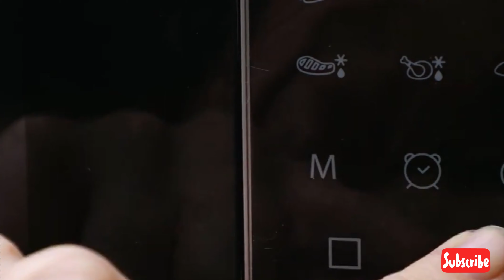PIZZA MAKING STORY with STOP MOTION COOKING | how to make a pizza | experimental funny videos 4k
In this video u will see a funny story of pizza making with stop motion movie making system.

Thank u❤️❤️❤️